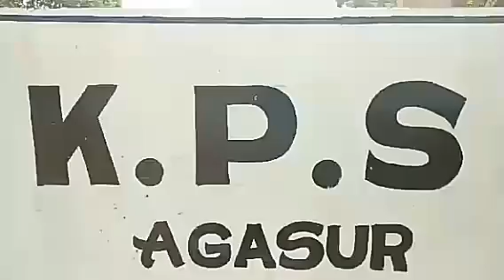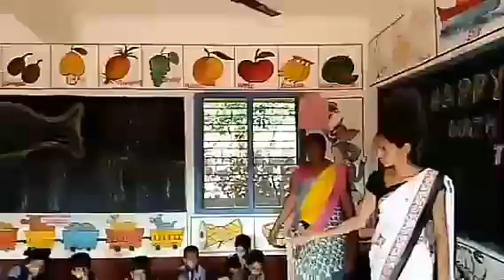K P S Agasur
sainag